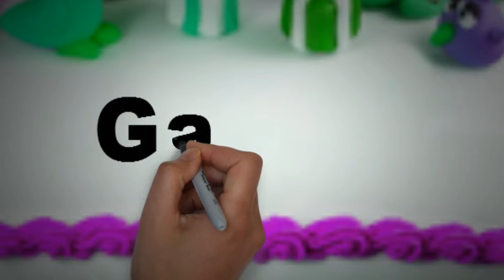Garran | Happy Birthday Garran || Happy Birthday To You ! ✅ 🎁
Over 10,00,00 Personalized And Custom MySweetheartWishes Video. Rock And Roll And Celebrate!